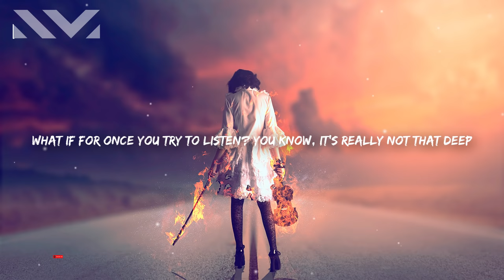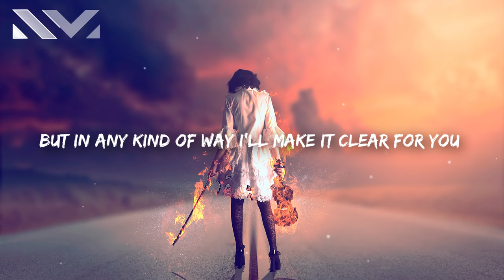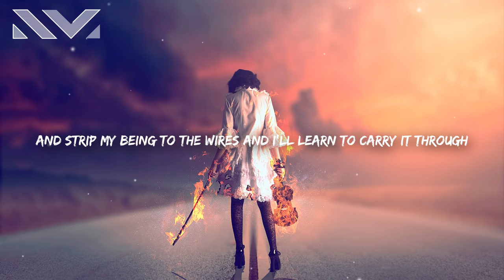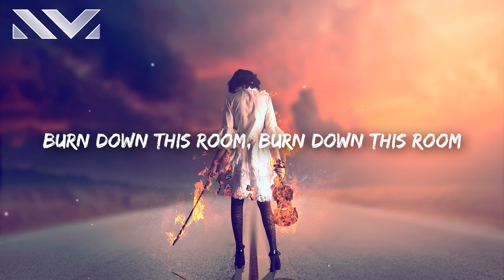Ruben - Burn Down This Room (Lyrics)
Ruben - Burn Down This Room 🎤

You think I like to play the victim
Say that it’s clear in how I speak
Like it’s some kind of competition
Who hurts the most of you and me

What if for once you try to listen
You know it’s really not that deep
Or carry on with the partition
But drown your dignity in sea

So leave me here abandoned and stranded
As if that’s gonna do
Yeah leave me empty handed in band-aids
The best that you can do

Just set it all on fire and burn down this room
And strip my being to the wire and I’ll learn to carry it through
But in any kind of way I’ll make it clear for you
I’m not leaving quiet babe, so burn down this room

Which one of us can scream the loudest
So many careless things to say
And every word we will devour
It’s like there is no better way

And now it’s running in our veins
Because it keeps on getting harder
Since you’re not ever gonna change